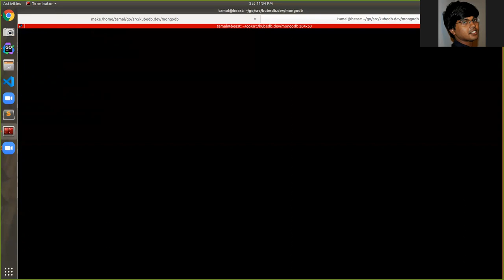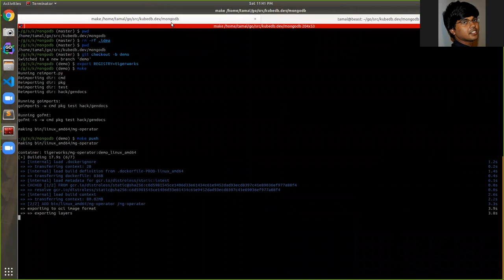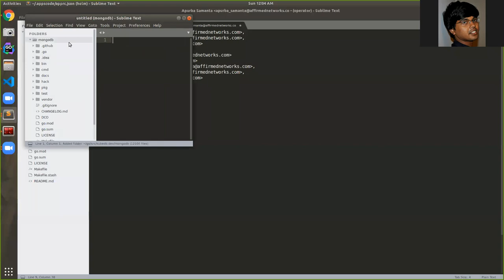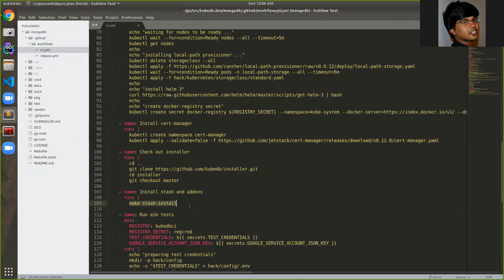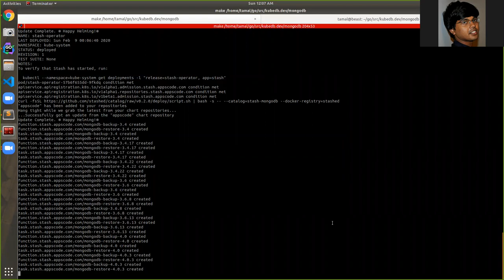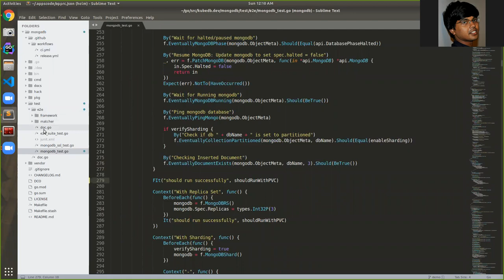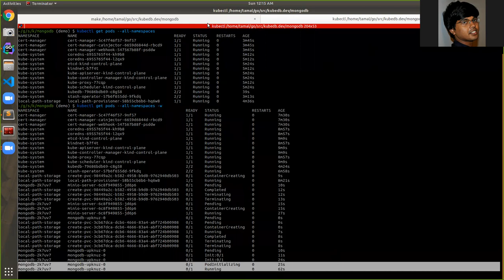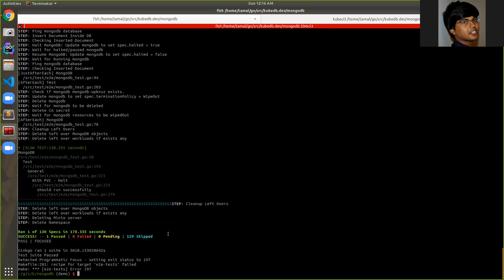Developing KubeDB operators